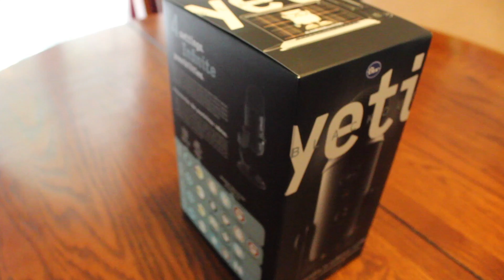Unboxing Blue Yeti Blackout Edition Microphone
Unboxing the best Blue Yeti mic ever Blackout Edtion
Products Featured in this Video:

Blue Yeti Blackout Edition

Liked this video? Also feel free to catch me on some social media sites:

Gear:
Phone Gimbal
Flexible Tripod
Camera Bag
Camera Bag 2
Sony a7sII
Sony 24-70mm f/2.8
Sony 16-35mm f/4
Canon 5Dmk3
Canon 16-35mm f/2.8 L II
Canon 50mm f/1.2 L
Canon 24-70mm f/2.8 L I
Canon EOS Rebel T6 DSLR Camera Bundle
GoPro Hero Session
Rode VideoMic GO Light Weight On-Camera Microphone
Rode Video Micro mic
GoPro Hero5 Black
GoPro Hero 5 session